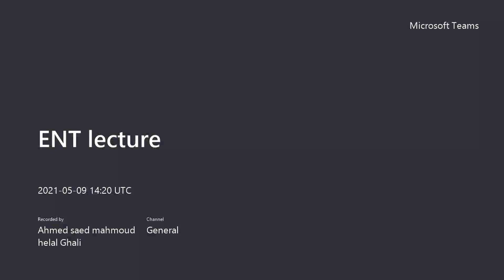General Surgery ENT Lec2